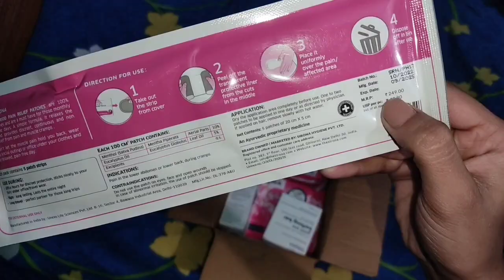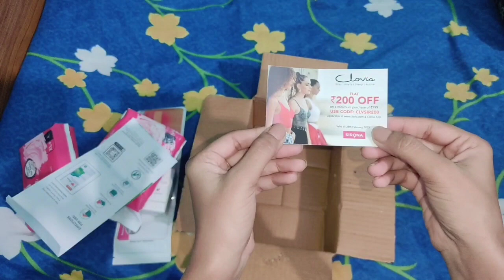Sirona se sirf ₹225/- me itne products liye | sirona haul video | sirona disappointed me 🤥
Sirona se sirf ₹225 me itne products liye | sirona unboxing | sirona disappointed me 🤥

 Ap log bhi website ya app pr jao or check kro  kya offers hai kitne gifts hai ..

don't hate anyone
Love you my Lovelies😘